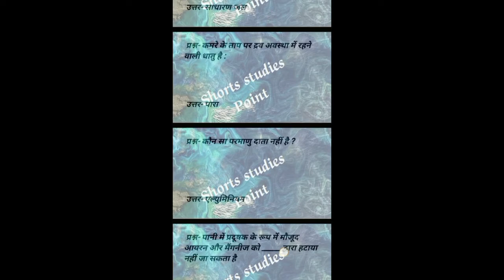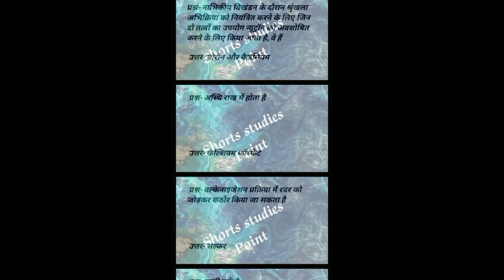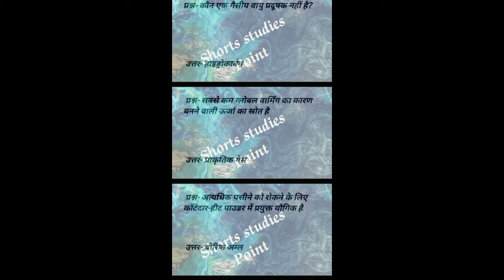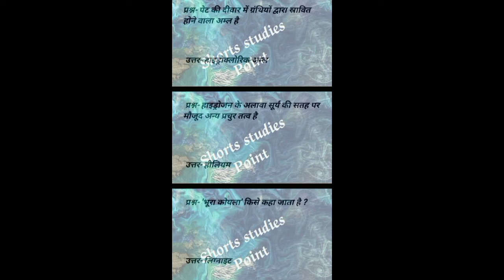09 Top 50 MCQ रसायन विज्ञान Chemistry_in_hindi Neet, JEE, Shorts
chemistry neet weightage
chemistry neet syllabus 2021

chemistry neet books
chemistry neet questions with solutions
chemistry neet questions chapter
neet chemistry notes

केमिस्ट्री फार्मूला लिस्ट
केमिस्ट्री फार्मूला चार्ट इन हिंदी
केमिस्ट्री फार्मूला लिस्ट in hindi pdf
केमिस्ट्री फार्मूला इन हिंदी
केमिस्ट्री नोट्स इन हिंदी
केमिस्ट्री किसे कहते हैं
केमिस्ट्री के सूत्र
रसायन शास्त्र 1 खोज
रसायन शास्त्र 12वीं सर्वश्रेष्ठ
11 ncert  chemistry 12th chapters
chemistry by ShortstudiesPoint
chemistry assignment
chemistry by ShortsstudiesPoint

12 रसायन विज्ञान
रसायन शास्त्र कक्षा 11 अध्याय 1
रसायन शास्त्र कक्षा 12 अध्याय 1
रसायन शास्त्र
रसायन विज्ञान कक्षा 10 अध्याय 1
रसायन शास्त्र कक्षा 11 अध्याय 2
रसायन विज्ञान असाइनमेंट
रसायन विज्ञान कक्षा 12 अध्याय 2
रसायन शास्त्र कक्षा 9 अध्याय 1
रसायन शास्त्र

केमिस्ट्री नीट 2021
केमिस्ट्री नीट प्रश्न
केमिस्ट्री नीट क्रैश कोर्स
केमिस्ट्री नीट महत्वपूर्ण चैप्टर
केमिस्ट्री नीट 2021 क्रैश कोर्स
केमिस्ट्री नीट चैप्टर वाइज वेटेज
केमिस्ट्री नीट 2020 पेपर एनालिसिस
केमिस्ट्री  नीट वन शॉट
केमिस्ट्री नीट स्ट्रैटेजी

neet chemistry
neet chemistry lectures
neet chemistry important chapters

neet chemistry class 11 chapter 1
neet chemistry previous year question paper
neet chemistry strategy
नीट रसायन विज्ञान रणनीति
एमसीईआरटी केमिस्ट्री
एनसीईआरटी केमिस्ट्री क्लास 11 चैप्टर एस 1
एनसीईआरटी केमिस्ट्री क्लास 12
एनसीईआरटी केमिस्ट्री क्लास 12 चैप्टर 5
एनसीईआरटी केमिस्ट्री क्लास 11
एनसीईआरटी केमिस्ट्री क्लास 11 चैप्टर
एनसीईआरटी केमिस्ट्री क्लास  10 चैप्टर 1
एनसीईआरटी केमिस्ट्री क्लास 9 चैप्टर 1

chemistry mcq neet
chemistry mcq bsc 2nd year
chemistry mcq class 12 gujarati medium

1000 MCQ CHEMISTRY
1000 MCQ Chemistry & in a single video for all exams, ssc , railway, state pcs, police, teaching, SSc steno railway

केमिस्ट्री बेसिक नॉलेज इन हिंदी 2
केमिस्ट्री फार्मूला
केमिस्ट्री को हिंदी में क्या कहते हैं
केमिस्ट्री क्लास 12
केमिस्ट्री नोट्स
केमिस्ट्री नॉलेज
केमिस्ट्री बेसिक नॉलेज इन हिंदी
केमिस्ट्री बेसिक नॉलेज
नाइंथ केमिस्ट्री
केमिस्ट्री के नोट्स
केमिस्ट्री चैप्टर नंबर वन
केमिस्ट्री क्लास
केमिस्ट्री आईयूपीएसी नामकरण
 क्लास नाइंथ केमिस्ट्री चैप्टर वन